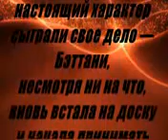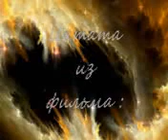6 Сёрфер души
Краткое описание фильма,
и несколько кадров из ленты,
помогут Вам с выбором.